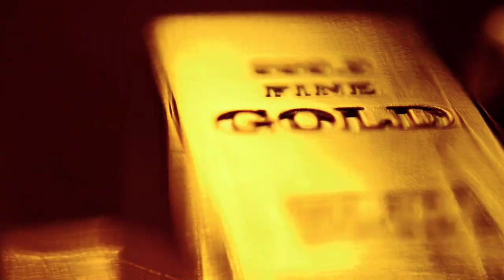इतना भारत🇮🇳 से नेपाल🇳🇵 में सामान ले जाने पर भन्सार छूट दिया जाता है ✅💯%|| No custom charges in Nepal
Is video me aapko ye bataya gaya hai ki Nepal me aap jab entry lete hai to aapko kya kya saman le kar ke aa sakte hai aur wo kitani matra me laa sakte hai. Is video ko poora dekhiye aapko sabhi baat samajh me aa jaayeva.
Custom charges of Nepal
Indo nepal boarder
India nepal boarder
Raxaul boarder
Rupaidiha boarder
Nepal boarder
Sugauli boarder.custom service
Nepal custom service
Tax in Nepal for import